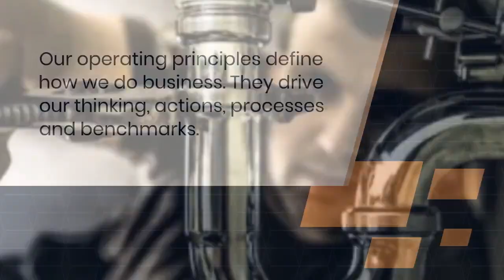Villa Refurbishment Jumeirah Golf Estates | Fitout Company Jumeirah Golf Estates | Blue Dune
If your premises is looking a little worse for wear, you needn’t think about moving – a building or villa renovation or remodelling with Blue Dune is all you need.

Our fully-accredited, in house team is filled with construction experts and project managers, all of whom know how clearly outline expectations and deliver on them. We will take full responsibility for the building or villa renovation project, handling all stages planning to completion, and keep on line communication.

Of course, if you require a full building or villa refurbishment, we have you covered. As expert in commercial building design and fit out our team will be able to work within your set requirements, completing on time within budget, ensuring that your business operations experience minimal downtime. If you have a bespoke project on the horizon, get in touch with Blue dune.